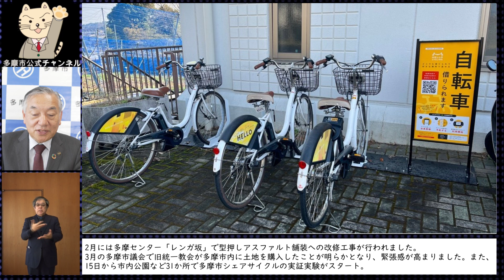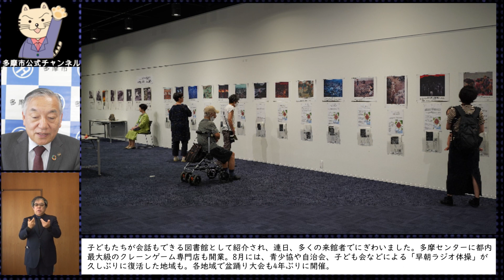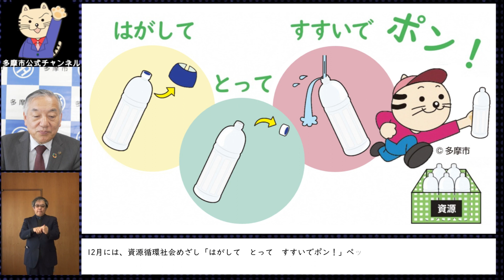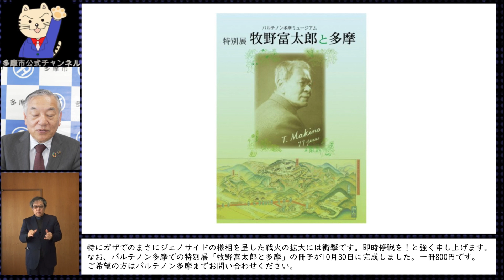多摩市長から皆さんへのメッセージ（12月13日）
多摩市長から皆さんへのメッセージです。

※SNSやブログ等で「多摩市公式チャンネル」の動画を紹介いただく場合は、対象となるコンテンツのリンクを記載する形でご使用ください。無断での動画のダウンロード及び改変等はYouTubeの利用規約で禁止されています。